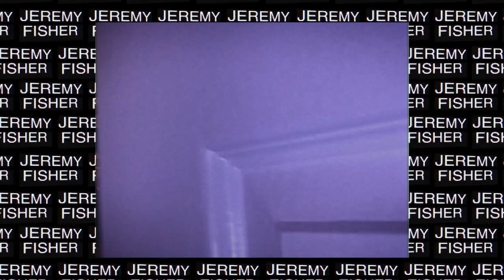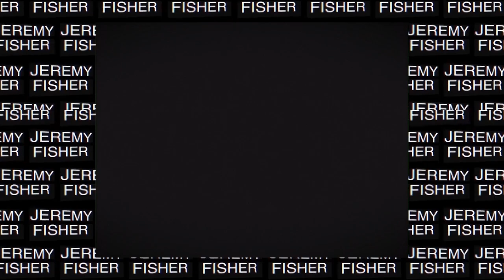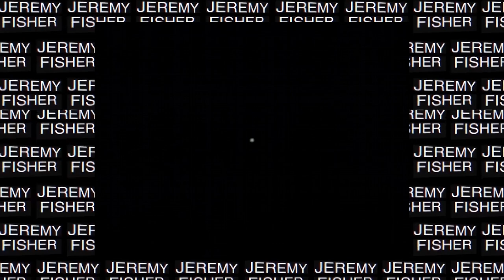J FISHER "PIRATEBAY" [OFFICIAL MUSIC VIDEO}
Directed by J Fisher